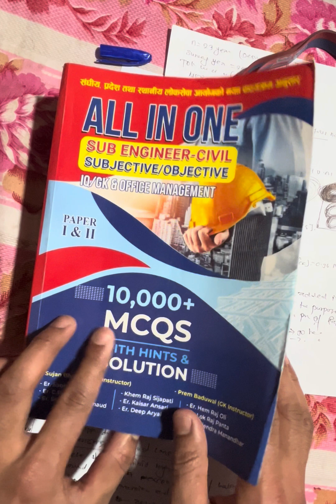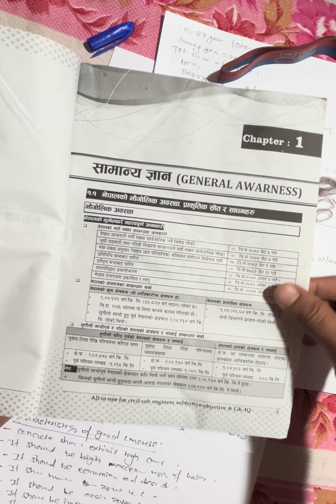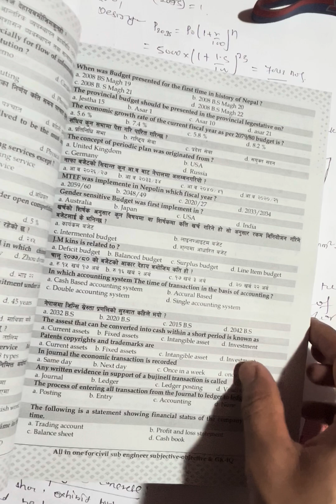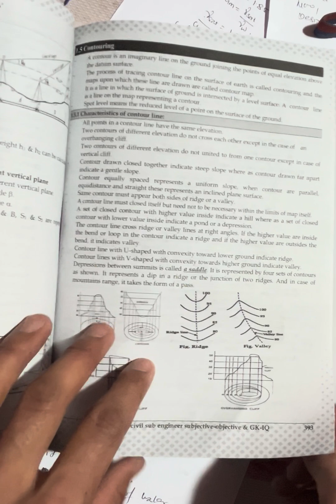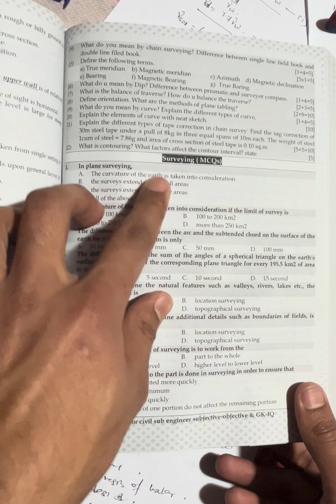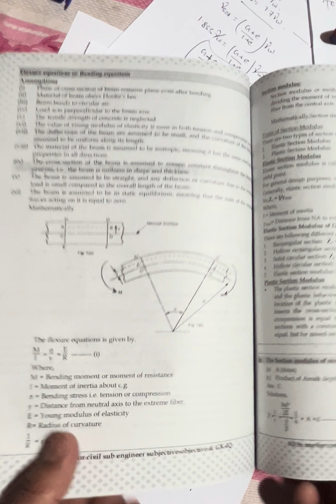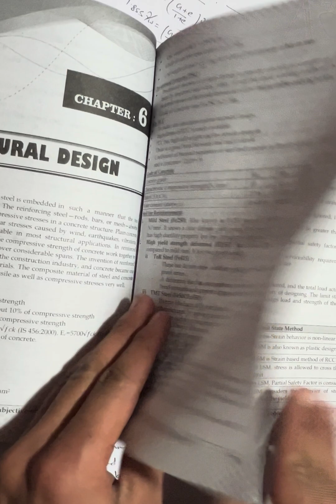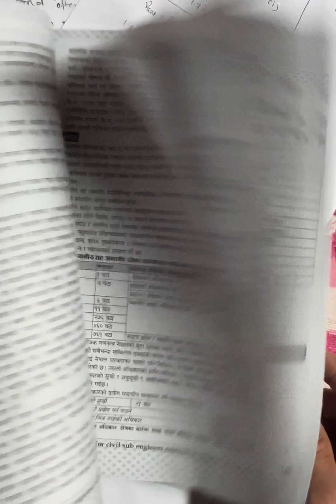All in one full review (Khem Sir, Sabin Sir,Hemraj oli sir book 🙏)